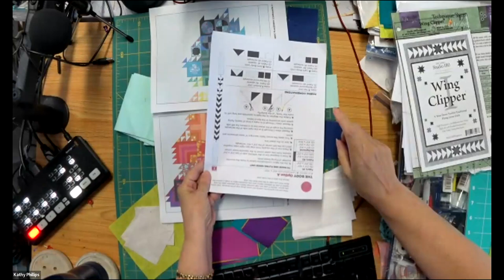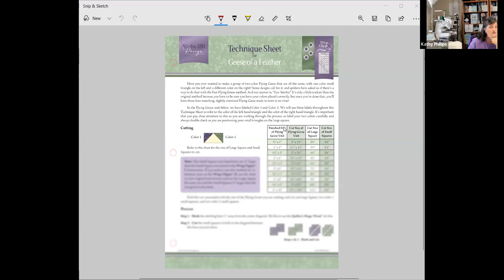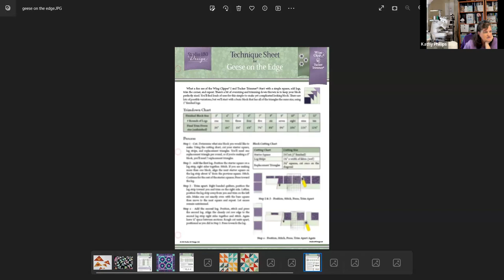Tula Pink - Butterfly Quilt 2nd Edition Sew Along - Week 7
I love this quilt and wanted to put it together so we will sew this quilt together!  Learn from me and we will have fun with this beautiful quilt!  We will be skipping next week to give you extra time to put together all of the flying geese through page 12.

Let's have some fun!  If you would like to join us each week at 1p.m. on Sunday join our facebook group